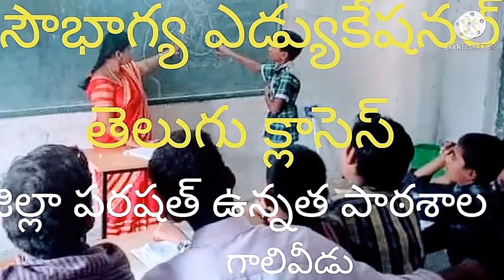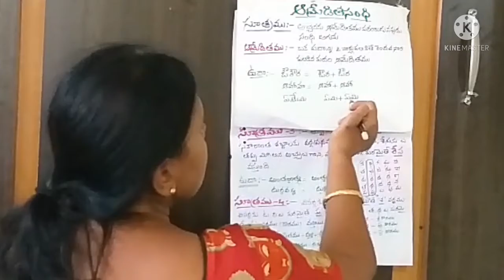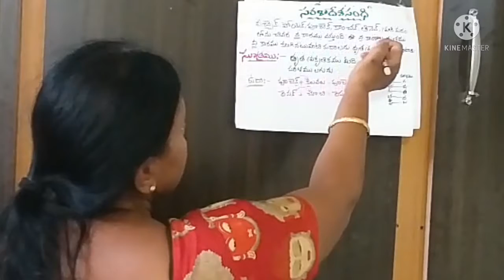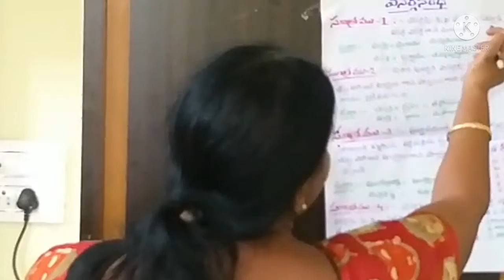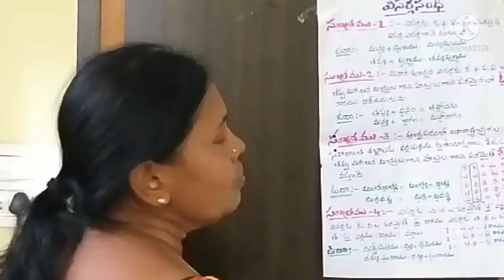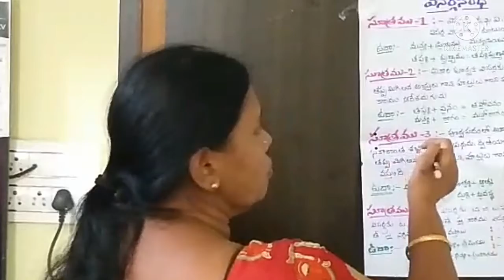అ మ్రే డిత సంధి, విసర్గ సంధి,సరళ దేశ సంధి